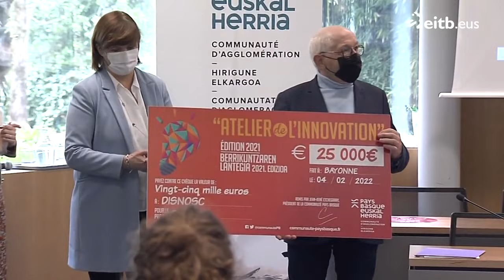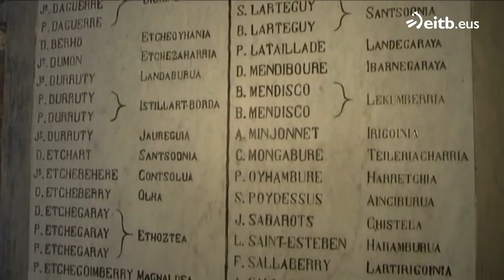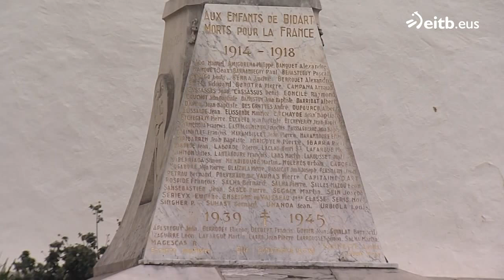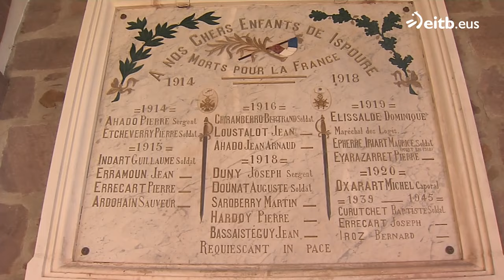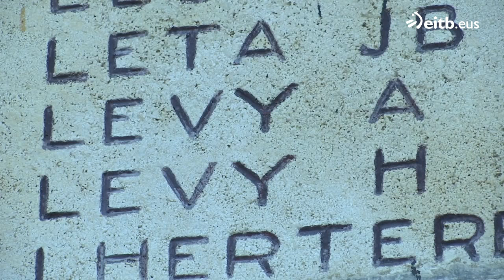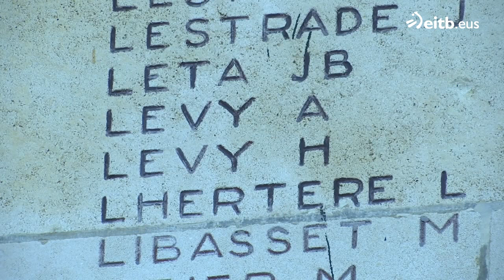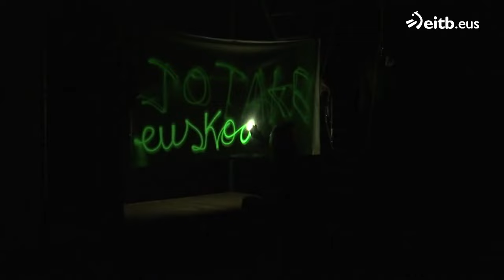IPARRALDEAREN ORENA: 2022-02-09